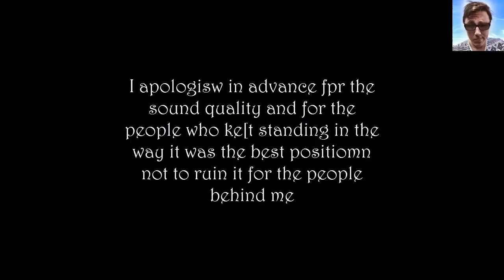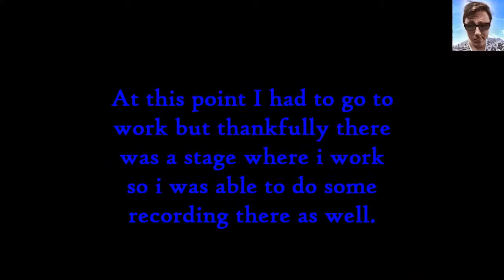Northampton Music Festival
A couple weeks ago I was asked to help film some bands for the local film lab at the 7th annual music festival in Northampton. Seeing as I wont know how much of my footage will be used I thought i would do a little video showing a few bands.

HordanJounslow